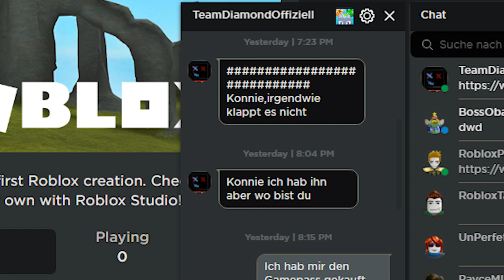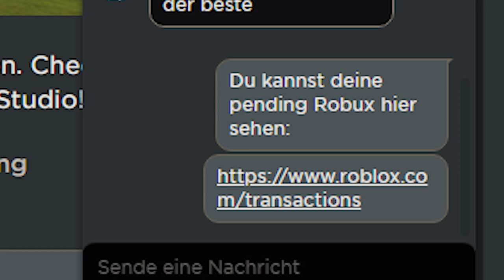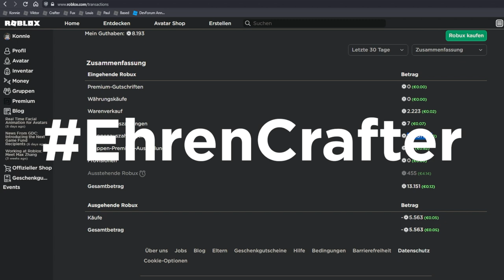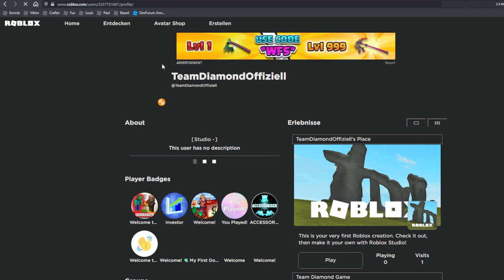Habe ich euch Robux GESCAMMT?! | Realtalk!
Ich habe euch belogen und Robux gescammt? Das behaupten zumindest einige Leute auf TikTok seit einer Weile.

Aber die Falschbehauptungen auf TikTok sind mir egal, die meisten Leute dort wissen nicht mal, dass ich auch außerhalb von 3 Sekunden TikTok Schnipseln existiere.
Was mich wirklich hart getroffen hat:
Team Diamond Offiziell, ein Gewinner aus meinen Free Robux Arena Kampf Stream hat letzte Woche behauptet, er hätte von mir keine Robux bekommen.

Und das, obwohl ich mir für ihn von allen die meiste Mühe gemacht habe,  um ihm seine Robux zu schenken. Nicht nur dass: Er war auch noch gierig und hat mehr als das doppelte verlangt, als vereinbart war, ich habe ihm die Robux natürlich gegeben und einen Tag später postet er öffentlich, als ob ich ihn Robux gescammt hätte.

–               ↓ LINKS ↓                   –

–                ↓ TAGS ↓                   –